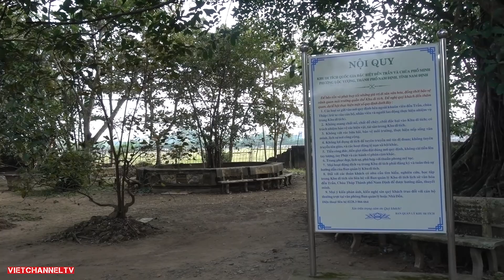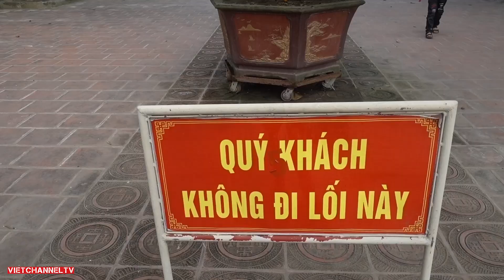Toàn cảnh đền trần ở nam Định mới nhất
Hôm nay mình đi quay cảnh đền Trần , ngày thường ko phải lễ hội khá vắng người , rất phù hợp quay phong cảnh mọi người ạ .